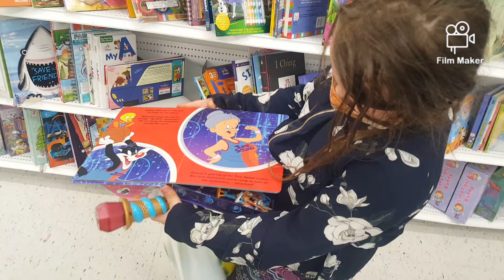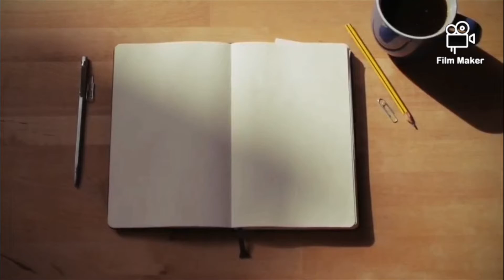MUTANT KIDS mall fun